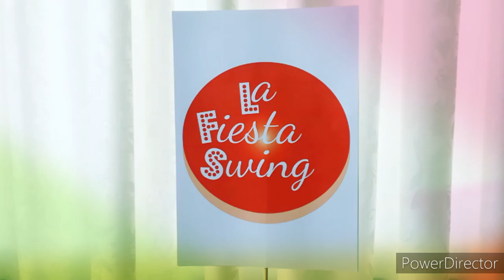¿Por qué caminar si podemos bailar? #123 - Connecticut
¿Por qué caminar si podemos bailar? #123
Junto a Yolanda y Yulia nos divertiremos creando una combinación de Jazz Steps con la canción: CONNECTICUT de Artie Shaw.
Haremos una frase con los siguientes pasos:

1. Grapevine & Slide (1 ocho)
2. Kick ball change & Giro (1 ocho)
3. Boogie Drop & Triple step (1 ocho)
4. Tack Annie (1 ocho)

Una explicación más detallada de estos pasos la podemos encontrar en nuestra lista de Jazz Steps

El video está invertido para que puedan seguir los movimientos como si estuvieran mirándose frente al espejo.

Realizado en Quito, enero 2020.